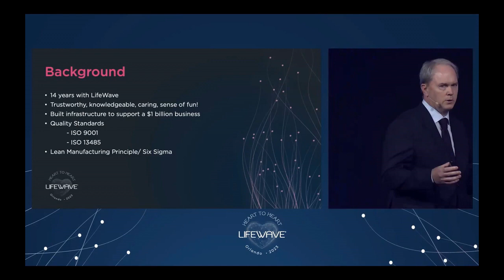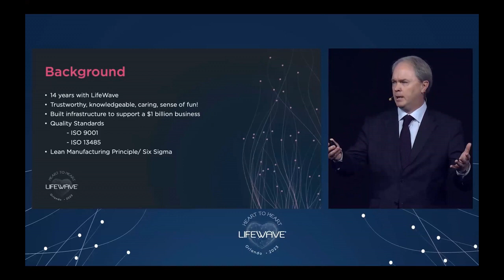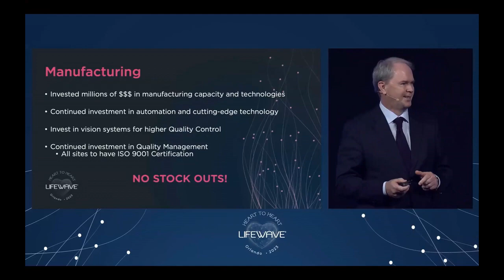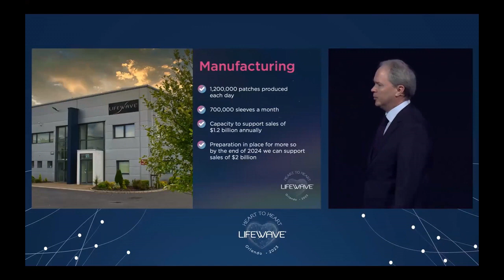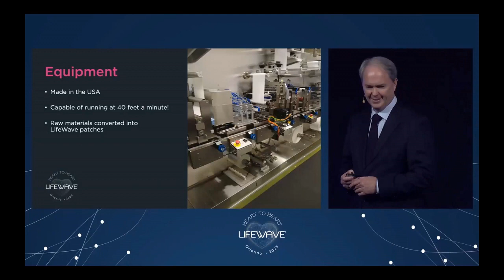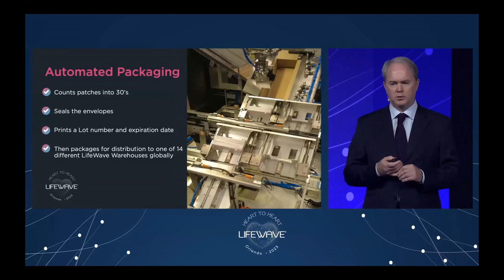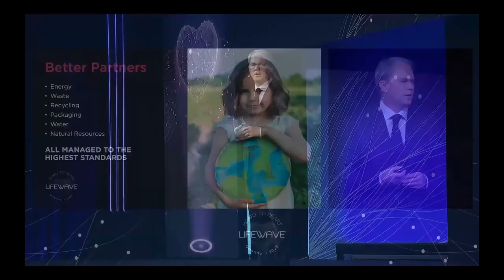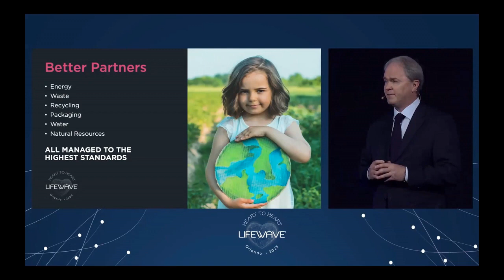LifeWave Heart To Heart 💛 to 🧡 Convention Florida October 2023 Session 2